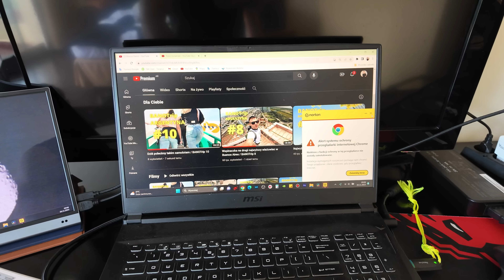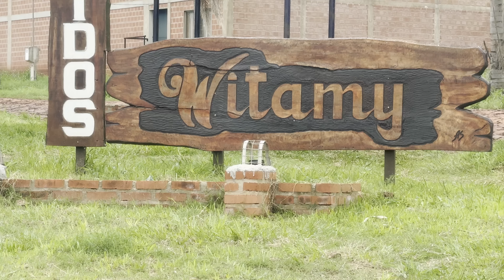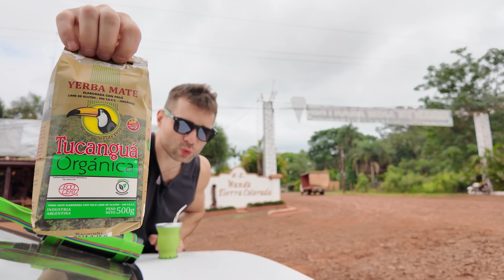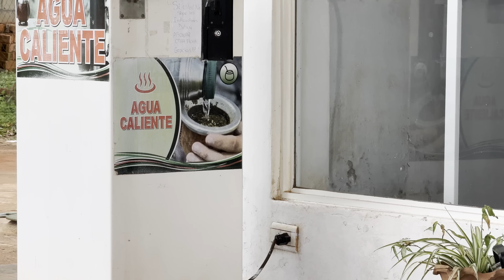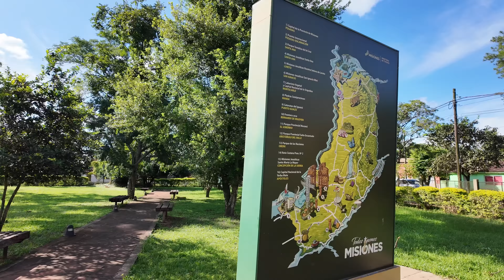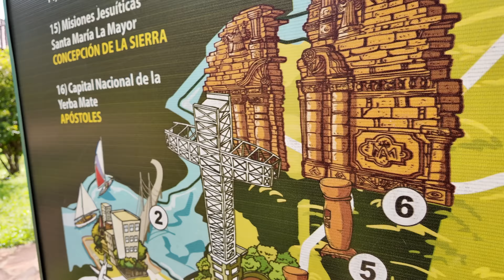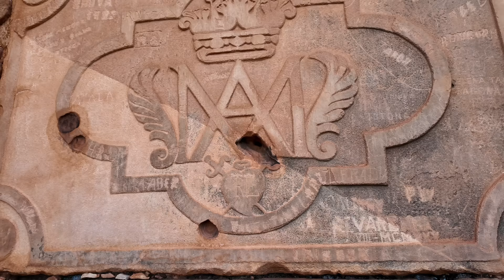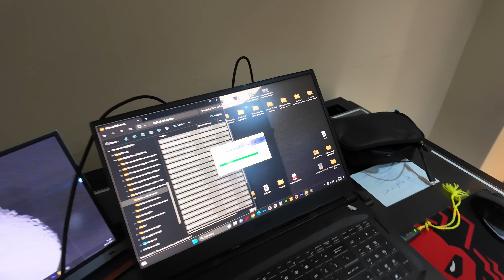Odkrywamy pradawne mury San Ignacio / BANOTrip 17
BNT sklep -